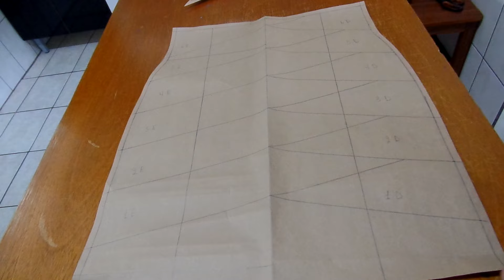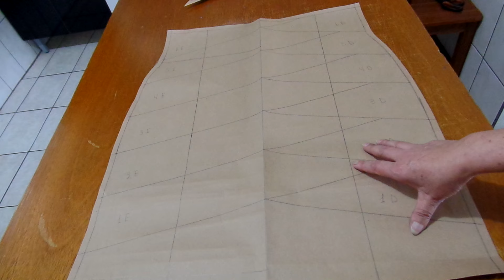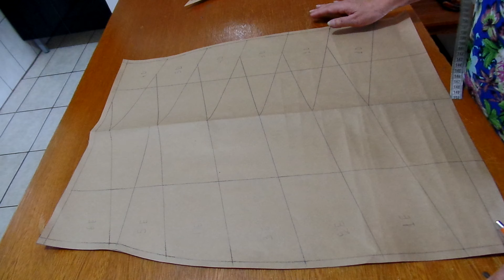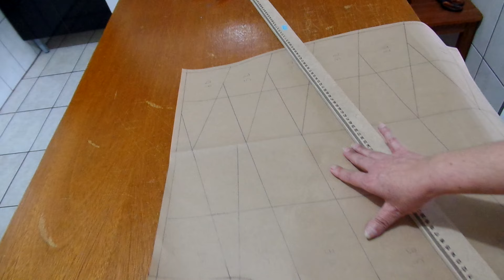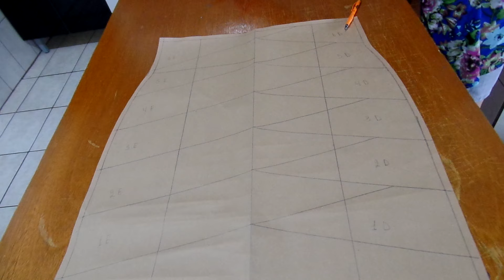Como tirar os moldes. Vestido com pregas em diagonal. Aula 180